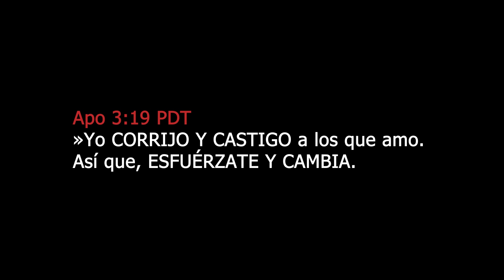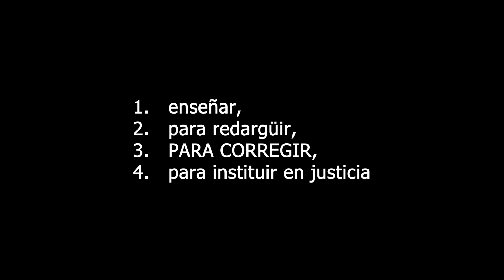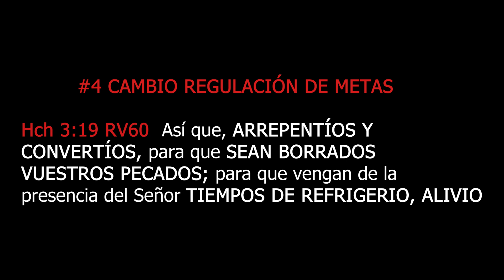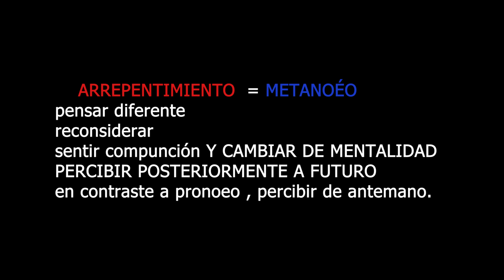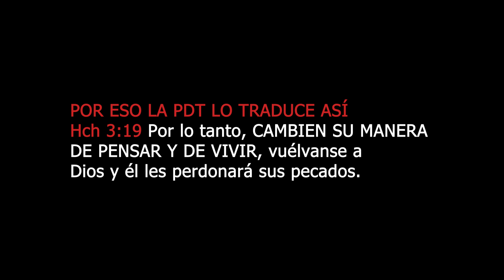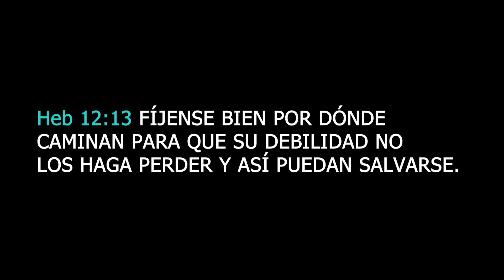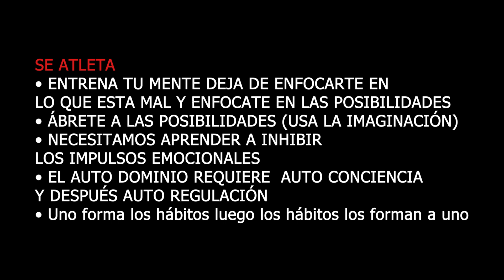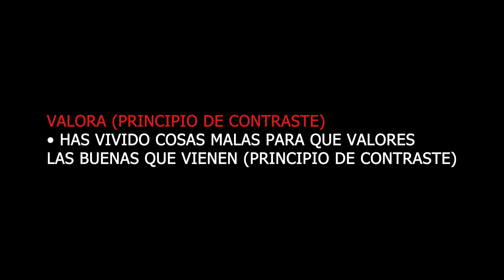LA AUTOGESTION #2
LUNES 08 MAYO 2023